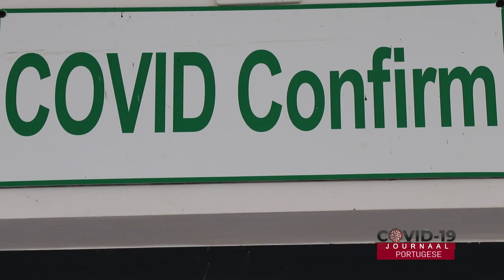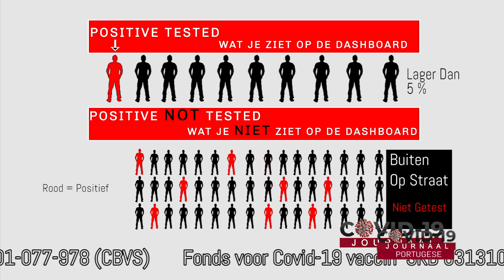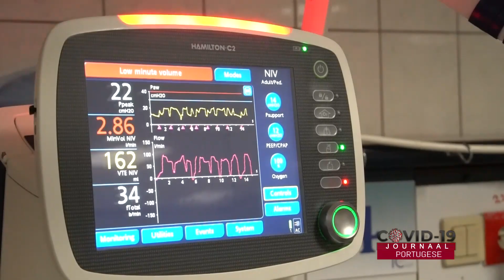Para a comunidade brasileira (Voor de Braziliaanse Gemeenschap)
Het Covid Journaal PORTUGESE BRAZILIAN 31 Mei 2